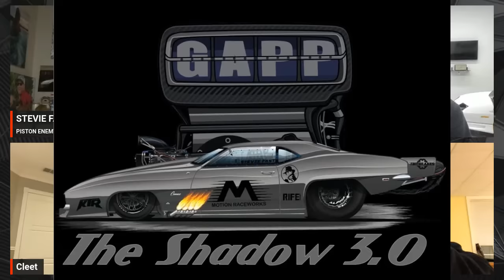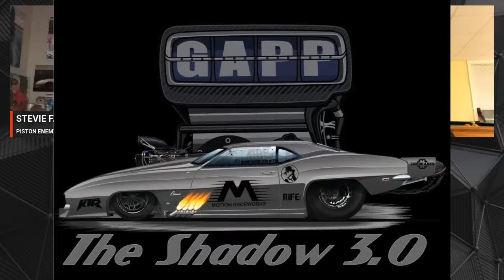The Shake and Bake Show Episode 28! BREAKING NEWS!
The Shake and Bake Show with Stevie Fast, Lyle Barnett & Courtney Enders Episode 28.  Join the crew live for a raw un-scripted un-edited fun time discussion of anything and everything drag racing - Real Drag Racing not the other Crap!